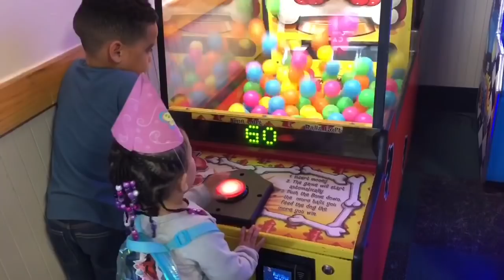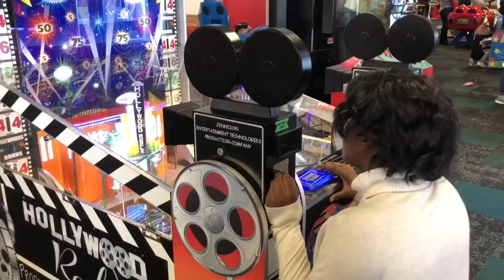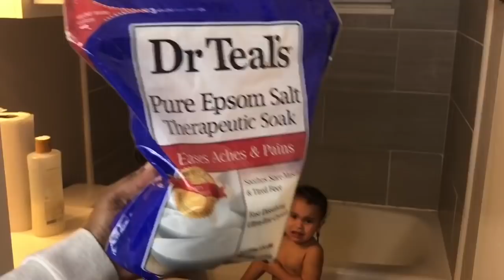DAILY CHAOS AND EXTREME CLEANING // GETTING THINGS DONE // BUSY FAMILY OF 5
Hey Yall! Welcome back! Today I'm giving you guys an updat on the chaos in our family of 5. Of course I also added cleaning motivation. Hope you all enjoy.

Music Credit

E-Cloth Rags

Brillo Pads

Affordable Shark Steam Mop

Diffuser
Caldrea Products
Mrs. Meyers Products

I purchase my cleaning products, and household products from Young Living. If you would like to sign up with a Young living account RIGHT NOW you could earn a new diffuser and I’ll throw in a Gift bag for your purchase.